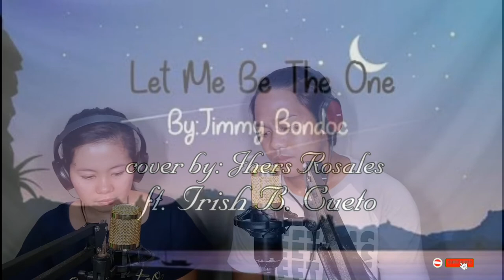LET ME BE THE ONE || ft. IRISH CUETO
music is not mine :) thanks to the owner!

thank you ate Irish Cueto sa pagcollab po!!!

Thank you for always supporting my videos, i hope you really enjoyed it...